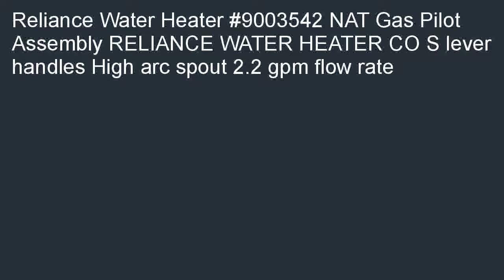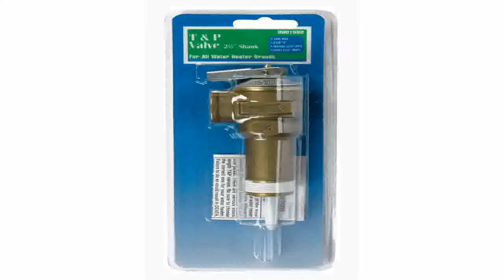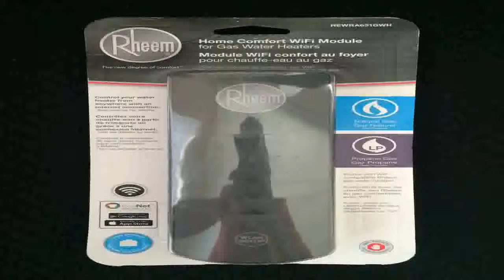Reliance Water Heater 9003542 NAT Gas Pilot Assembly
On sale  B000XOEZ9U/?tag=tclivideo-20 Lowest price for Reliance Water Heater #9003542 NAT Gas Pilot Assembly. New Deals of Reliance Water Heater #9003542 NAT Gas Pilot Assembly.